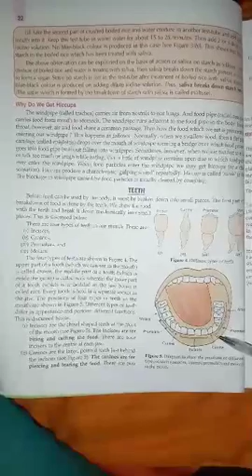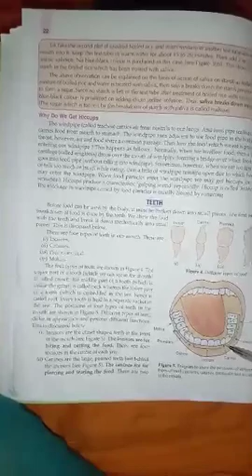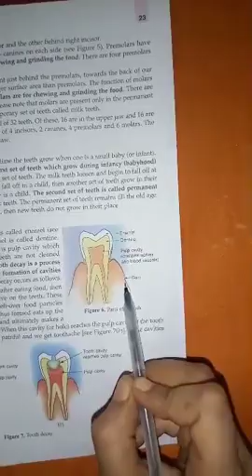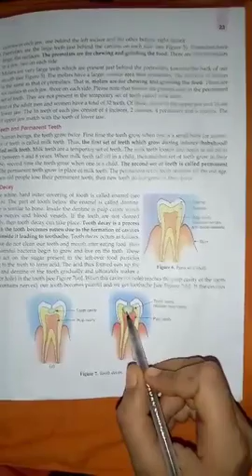Class 7 Science Chap 2 part 3